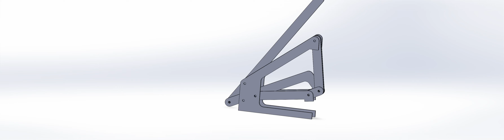Six Bar Lever Press Linkage Animation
"Arbor" press with large mechanical advantage at the end of its stroke.